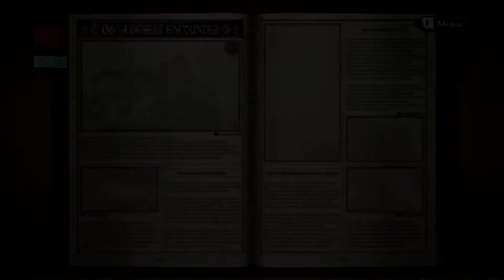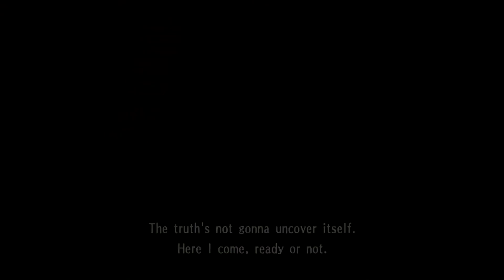[18] I love puns (Let's Play Valkyria Chronicles)